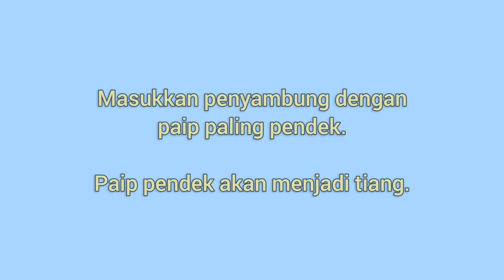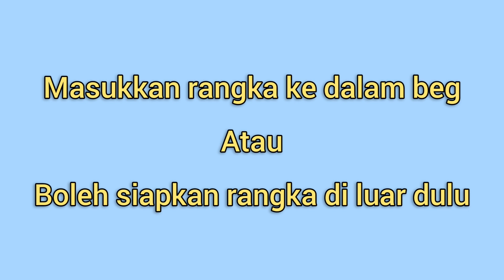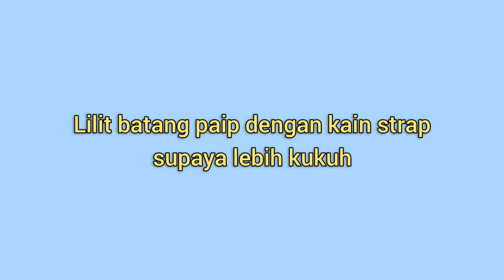CARA PASANG BEG FOODPANDA JENIS RANGKA PAIP | 10 MINIT SAHAJA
Cara mudah pasang beg foodpanda jenis paip.
10 minit sahaja.

Saya sedang mencari sesiapa yang berminat menjadi rider FOODPANDA.

🔴 Sekitar Lembah Klang atau,
🔴 Luar kawasan Lembah Klang.

▪️Syarat rider baru:
1) Ada motor dan roadtax hidup.
2) Ada lesen motor P dan hidup.
3) Berumur 18 tahun ke atas.
4) Separuh @ sepenuh masa dialu-alukan.

▪️Ikuti langkah ini:
1) Link Mohon Kerja Foodpanda (sila isi),

Ayuh selesaikan 30 order segera untuk dapatkan bonus misteri.